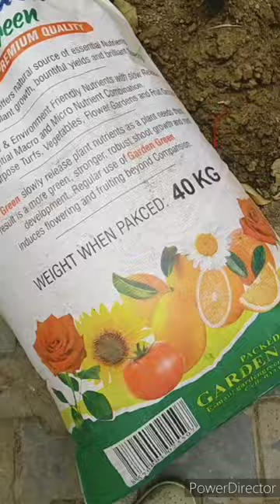how to grow Indian dahlia flower in a pot (part 1) beautiful garden Pakistan